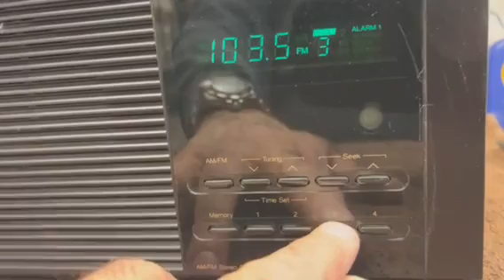Nakamichi TM-1 Alarm Clock Radio